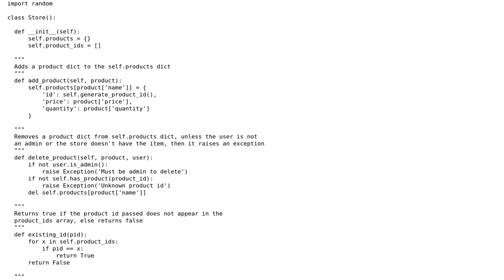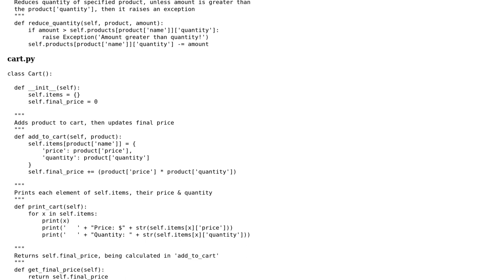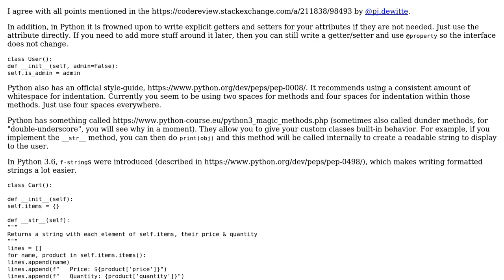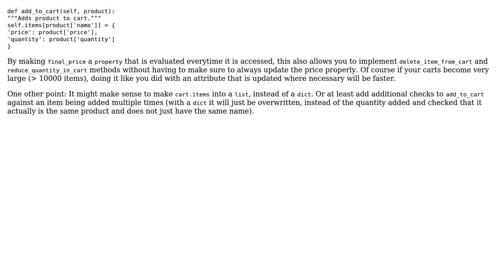Store interface (2 Solutions!!)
Store interface

With thanks & praise to God, and with thanks to the many people who have made this project possible! | Content (except music & images) licensed under CC BY-SA | Music | Images & others | With thanks to user pj.dewitte user Linny user Jamal user Graipher and the Stack Exchange Network Trademarks are property of their respective owners. You are responsible for your own actions.